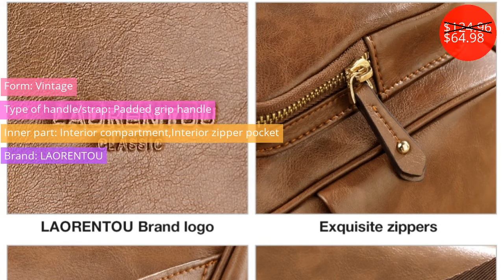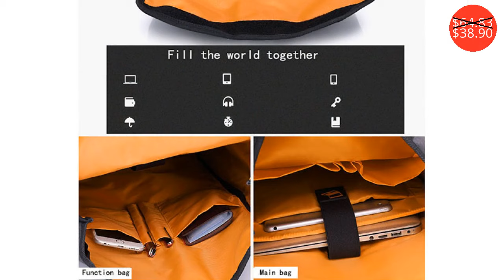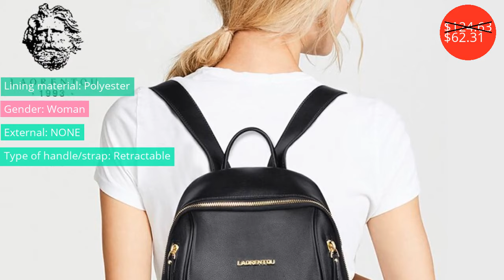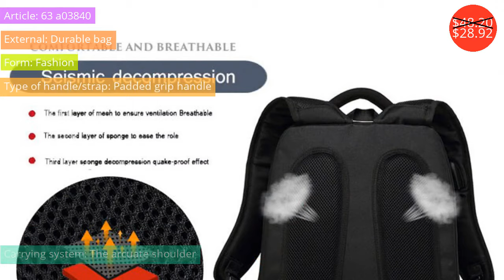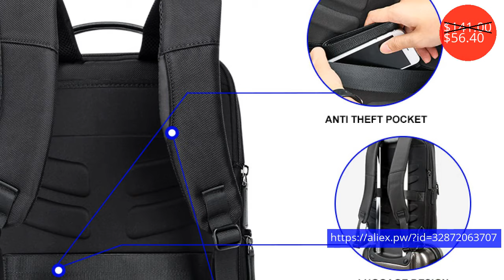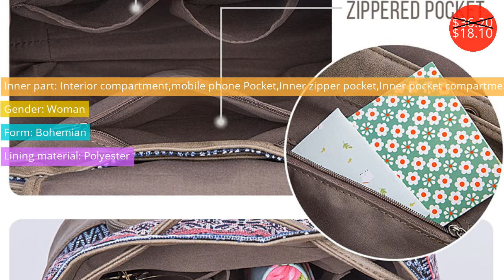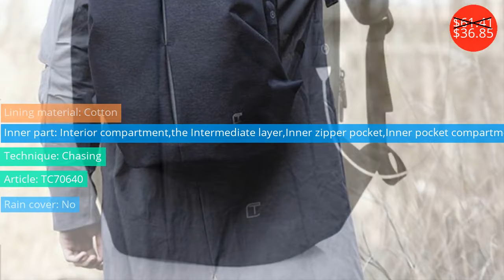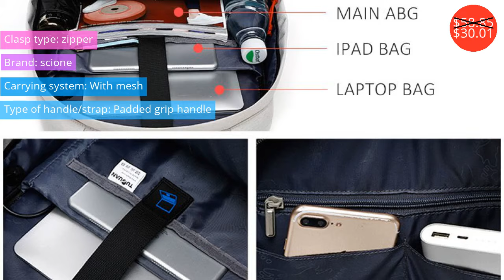Backpacks $13.85 - $228.00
Рюкзаки $13.85 - $228.00

High Quality New Fashion 7 Color Messi Soccer Football Backpack Boy Girl School Bag Sports Bag Computer Canvas Backpacks
Price: $44.50
Discounted price: $39.15

7-10 Years  Boys Backpack Animal Print School Bag 6.7 L Capacity Primary School Students Christmas Gift  For Son S15011- 6
Price: $42.84
Discounted price: $17.98

LAORENTOU Brand Women Backpacks Genuine Leather Backpack Female Original Travel School Bag Soft Fashion Vintage Shoulder Bags
Price: $124.96
Discounted price: $64.98

Girl Llama Backpack Retro Children Kid Alpaca Backpack Student Bag Men And Women Campus Canvas Bag Teenagers School Bags
Price: $24.00
Discounted price: $14.40

High Quality Leather men's laptop backpack school bag Large Capacity Casual male travel notebook backpacks man bagpack bookbag
Price: $165.00
Discounted price: $79.20

Qiaoduo Women New 2019 Fashion PU Leather Tassels Solid Color Vertical Square Student Backpack CL206
Price: $24.30
Discounted price: $13.85

Price: $34.50
Discounted price: $30.36

Backpack men's backpack fashion trend Korean version of the bag casual young college students wild simple travel
Price: $40.88

 Men's Backpacks Cow Leather  15.6 Inch Laptop Backpack Men Real leather Backpacks For Teenager Men Business  Casual Daypacks
Price: $228.00

LIELANG Backpack Leather Men Laptop Travel Backpack 15inch Waterproof Laptop Backpack USB College Bookbag Men mochila hombre
Price: $78.50
Discounted price: $35.32

14" Laptop Travel Backpack Bags Cow Leather Men Women Business Solid Black Brown School Book Bag Backpacks Students Big Bag
Price: $195.00

2015 New Arriva Women Leather Backpack Fashion Unique Clothes Design Female Travel Shoulder bag Women School Bag Hot Sale LJ430
Price: $68.00
Discounted price: $24.48

Vintage Women Backpack Designer PU Leather Female Travel Backpacks small Preppy style School Bag for girls Rucksack Black Brown
Price: $26.00
Discounted price: $14.82

Tangcool Brand Waterproof Men Backpack USB Charging Notebook Computer AntiTheft Leisure Backpack Men School Bags Travel Oxford
Price: $64.83
Discounted price: $38.90

2018 Square Laptop Girl Student's Backpack Men's Business Leisure Travel Shoulder Backpack
Price: $28.99